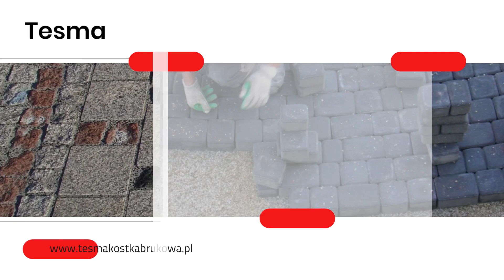Usługi brukarskie Zakopane Tesma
Firma Tesma z Zakopanego świadczy UsługiBrukarskie. Działalność powstała w 1997 roku.

Firma zajmuje się realizacją prac brukarskich. Układa kostkę granitową i brukową, płyty chodnikowe i ażurowe. Wykonuje między innymi podjazdy, parkingi, alejki, chodniki, promenady, tarasy i place składowe.

W ramach oferty Tesma zapewnia też wykonawstwo prac ziemnych, takich jak wykopy fundamentowe, pod przyłącza, niwelacje terenu, stabilizacja gruntu i wiele innych.

Dodatkowo firma wynajmuje sprzęt budowlany.

Zapraszamy.